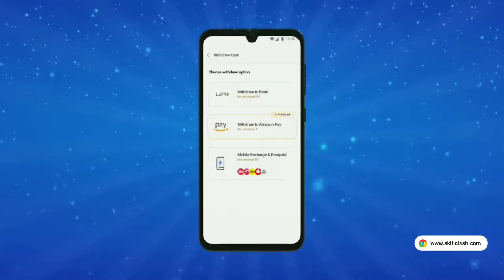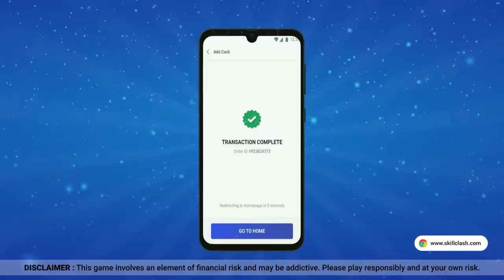free fire pro league grand final redeem code | free fire pro league grand final reward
Signup karo aur lakho kamao!

free fire pro league grand final redeem code | best female character in free fire | free fire event

free fire pro league live stream redeem code

Garena Free Fire Redeem Codes for 22 January 2022

best female character in free fire

ff rewards redemption site

ffpl live watching reward |